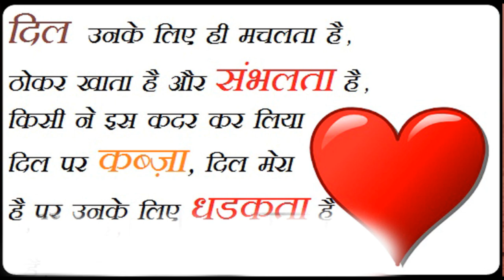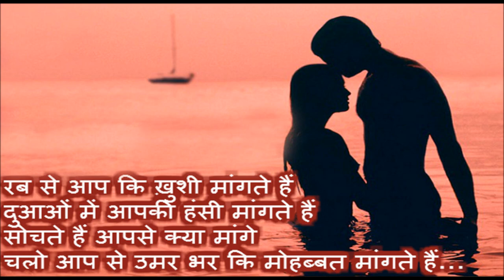Happy Propose day 2015 messages, wishes, quotes and greetings in Hindi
Happy Propose day 2015 messages, wishes, quotes and greetings in Hindi, 8th February(Propose day) wishes, How to Propose a girl, Propose day message from boyfriend to girl friend, Propose day poetry, Shayari for propose day,